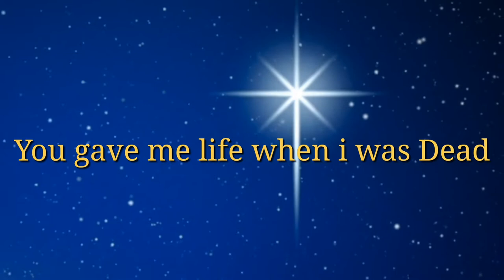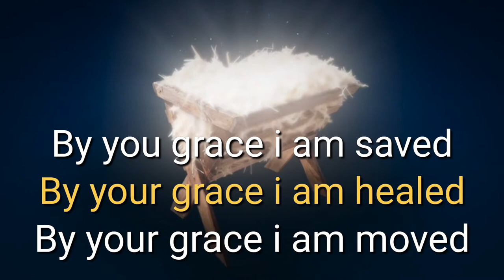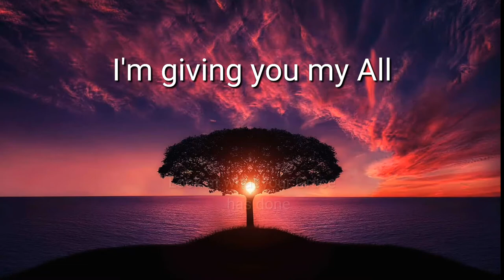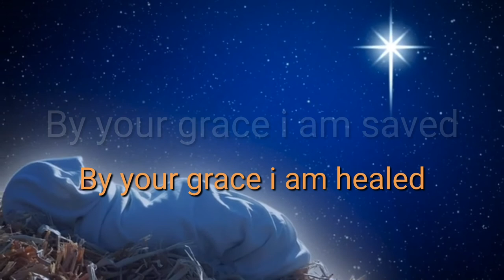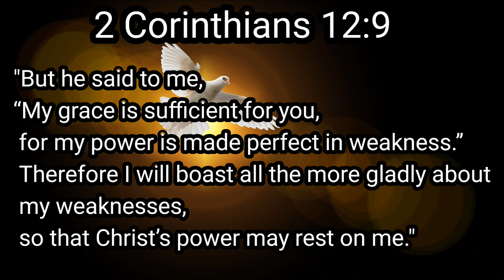Min. Sunday -Sufficient Grace Official Video Lyrics ft ( Chris Mega)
Min. Sunday

💥SUFFICIENT GRACE LYRICS 💥

You gave me life when i was dead
You give me strength when i am weak
You give me joy when i am sad
Jesus

You gave your son to die for me
You gave me hope when i was lost
You comforts me when I'm distressed
Jesus, ah ya

By your grace i am saved
By your grace i am healed
By your grace i am moved

Your grace
Your grace

Your grace
Your grace

Look at what your grace has done
Look at who grace has changed his life
Undeserving like me
Yet you choose to love me
I'm giving you my all

Your grace has sought for me yeah
Grace has found me lord

Oh this is an amazing grace

Your grace
Your grace

Your grace
Your grace

PROD: OUTSTANDING PRODUCTIONZ

sufficientgracebyapostlejoshua selman
sufficient grace church,
sufficient grace catholic,
sufficient grace chords,
daily sufficient grace,
daily sufficient grace karaoke,
daily sufficient grace instrumental,
daily sufficient grace minus one,
sufficient grace empire,
grace sufficient for every trial i face lyrics,
grace sufficient for me,
grace sufficient for today,
your grace sufficient for me,
god's sufficient grace,
grace is sufficient for me,
grace is sufficient,
grace is sufficient maverick city,
grace is sufficient for me lyrics,
grace is sufficient brad wilcox,
grace is sufficient shane and shane,
grace is sufficient sermon,
sufficient grace lyrics,
his all sufficient grace lyrics,
sufficient grace of god,
sufficient grace prayer points,
grace sufficient podcast,
sufficient grace tabernacle,
sufficient grace worship centre,
sufficient for your grace

. Min. Sunday Osita